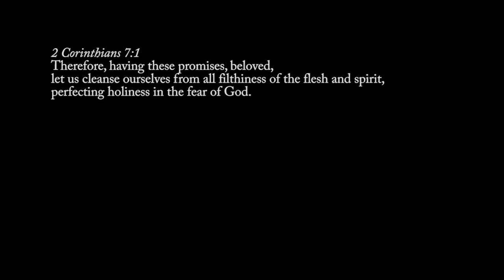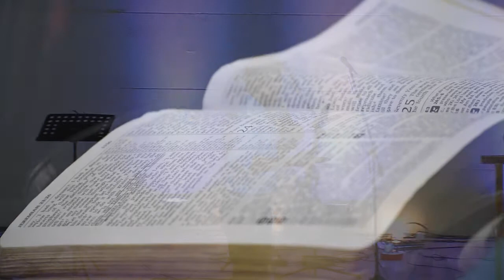Key Points : Part-4 : The Holiness of God : Perfecting Holiness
In Part-4, we discuss how God's enables us to perfect or grow in holiness as He works in us by His Spirit, His Word and through His divine discipline. Consecration is our cooperating with God's working is us to perfect holiness in us. We also discuss some destroyers of holiness and how to guard against these.